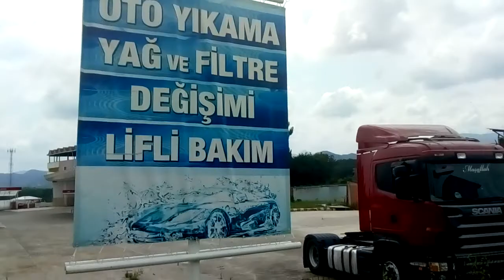Samsun Satılık Akaryakıt İstasyonu